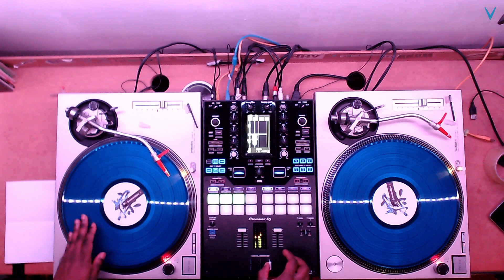Scratch Journey 2024 - Day 35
Day 35 of my Scratch Journey for 2024. This will be journey attempt number 3 or 4.
Beat: DJ Ritchie Ruftone - ruftone special looper 8
Tool: Free Scratch Starter Sounds

Wanted to increase my tempo on some moves but didn't go that well.

*BEWARE*
A lot of errors and sloppy cuts
*BEWARE*

12 years ago I learned the baby scratch, drop and cut. Never putting any effort into further developing this skill due to life and other priorities.
With the arrival of my mixer, the Pioneer DJ DJM-S11, I'm started over again and am documenting this journey.

I'm looking for the art form of turntablism to enhance my overall skills behind the wheels of steel.